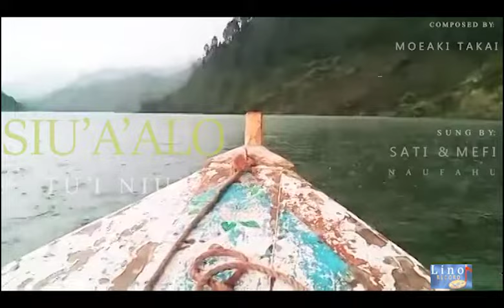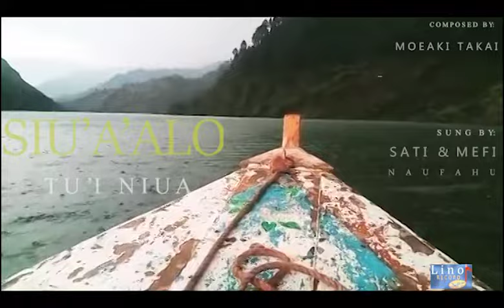Sati - SIU'A'ALO (Tu'i Niua)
Hiva: SIU'A'ALO (Tu'i Niua)

Fa'u/Fakafasi: MOEAKI TAKAI

Hiva'i: SATI & MEFI NAUFAHU

Release 2day - 2 'AOKOSI 2022